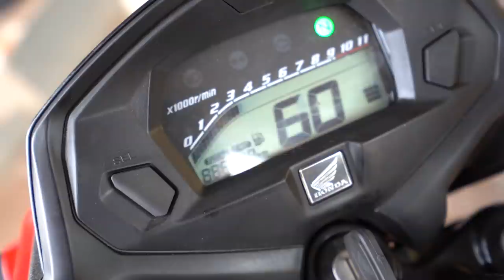NOVA FRENTE DA MINHA TODAY MONTADINHA